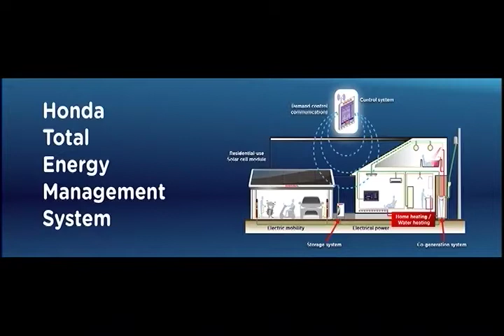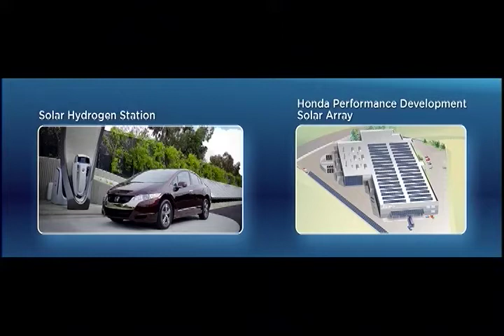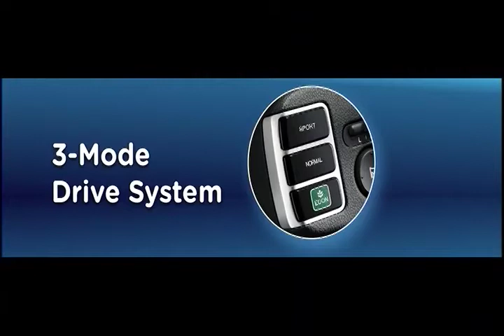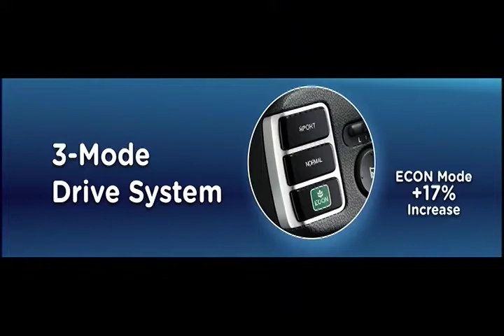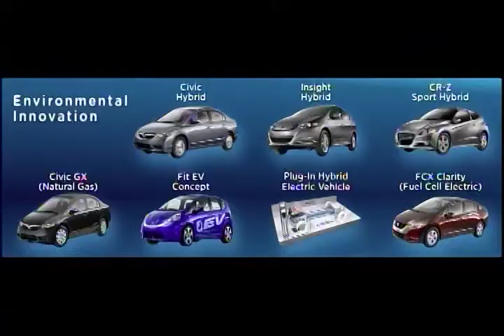Honda Fit / Jazz EV concept electric car at the LA Auto Show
Honda Motor Co. CEO Takanobu Ito reveals the new Honda Fit / Jazz EV concept electric car, full story